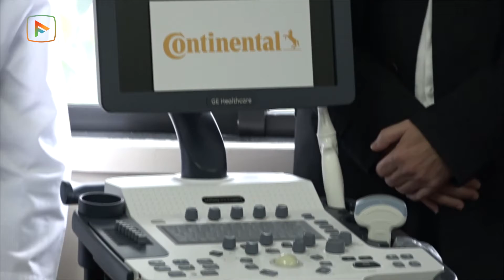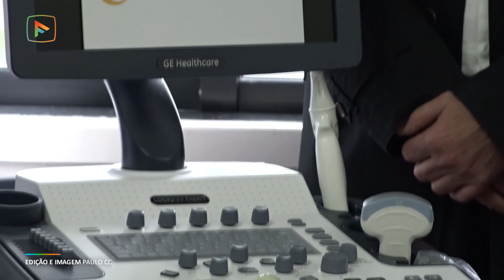Continental doa ecógrafo ao Centro Hospitalar do Médio Ave